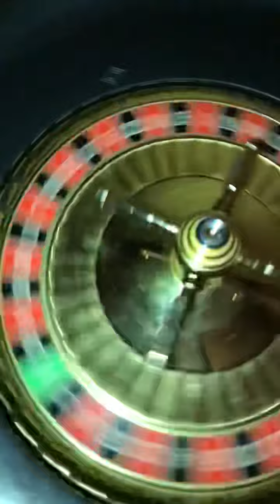1 February 2024